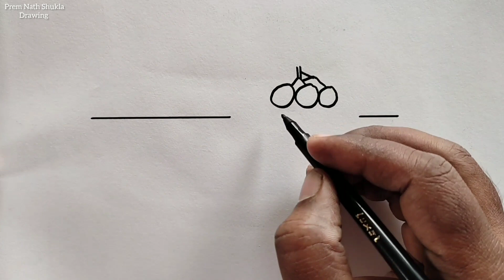Fruit Basket Drawing Easy Steps / How to Draw A Fruits Basket Easy Step By Step / Fruit Drawing Easy